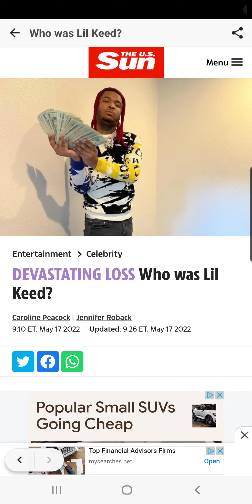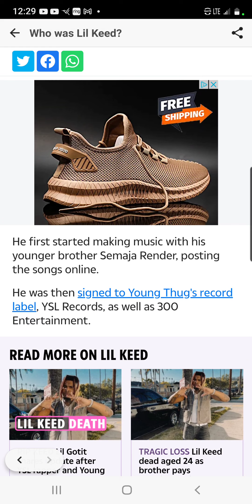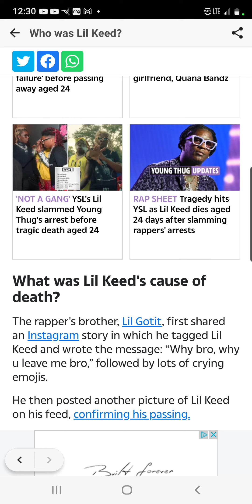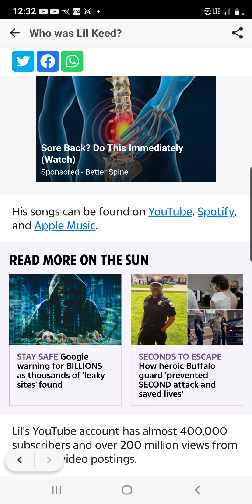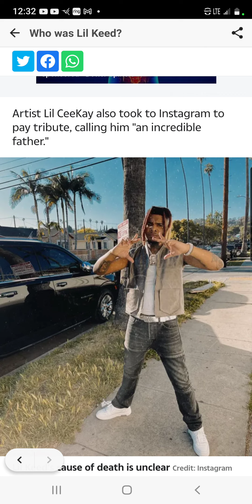Breaking! Lil Keed—YSL rapper & Young Thug protégé suffered organ failure before passing away @ 24 😭